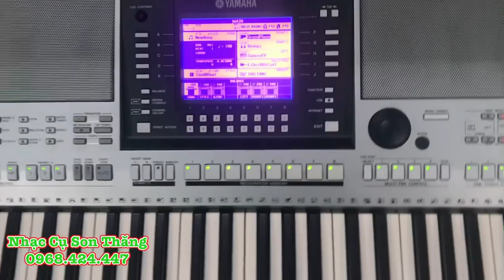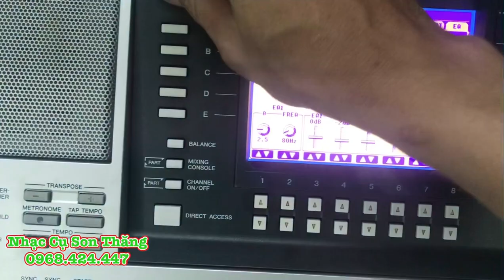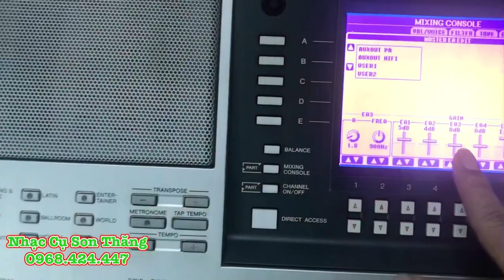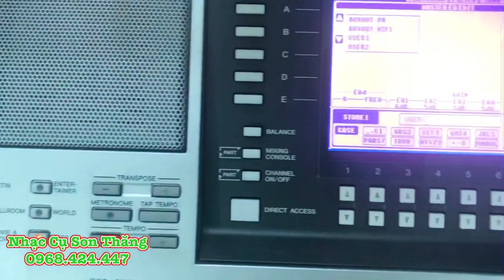Hướng dẫn chỉnh âm thanh cho đàn Yamaha - Dòng S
NHẠC CỤ SON THĂNG
* Hướng dẫn sử dụng đàn, căn chỉnh  âm thanh. Đơn giản hiệu quả và rất dễ làm.
* Chuyên bán trống giá rẻ nhất thị trường
mua bán, trao đổi đàn organ, guitar, trống, bass...
* Thu mua tất cả các loại nhạc cụ giá cao. Nhận sửa chữa các loại nhạc cụ.
* Dạy đàn guitar, piano, bass, trống, organ